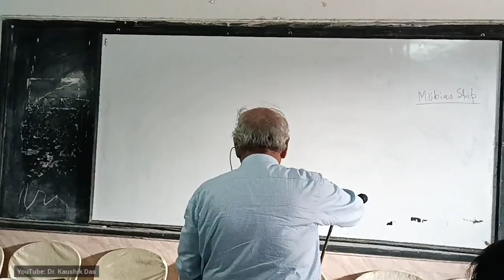TLM- Application of Pascal Law /পাস্কালের সূত্র/ पास्कल के नियम / Hands on Experiment / G. H. C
হাতে-কলমে পাস্কালের সূত্রের প্রয়োগ নবম ও দশম শ্রেণীর ছাত্রছাত্রীদের জন্য ।।